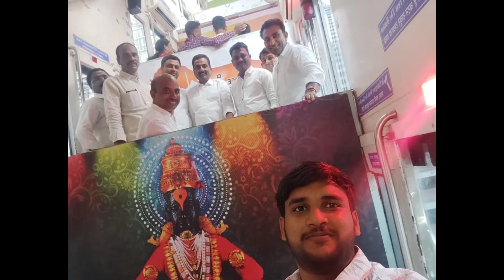Visited Saptashrungi Devi Temple - Vani Nashik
Visited Saptashrungi Devi Temple Nashik ||
Located at
 distance of 26 km from Vani and 65 km from Nashik, Saptashrungi Devi Mandir is a Hindu temple situated near Nanduri village. The temple lies atop the cliff with an altitude of 1,230 m.

The temple is dedicated to Goddess Saptashrungi.